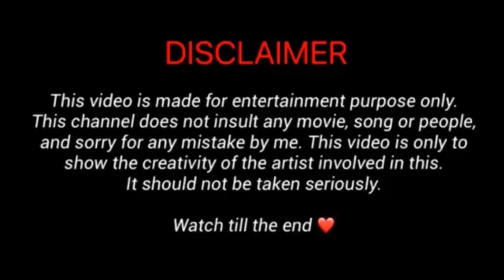Devadoothar padi mix Halls ad | Kunchacko Boban | Nna thaan case kodu | Nafil cutz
Devadoothar padi  video from new Malayalam movie nna thaan case kodu mix with Halls ad

Devadoothar padi
Kunchacko Boban
Nna thaan case kodu
Chakochan dance
Kunchacko boban dance

Video edit by- Nafil

Editing on :mobile,ipad

Editing softwares: iMovie,inshot,vita,kinemaster

Thumbnail:
Picsart,picslab

Time taken to edit : 1days

To This Channel  For  Further  Updates.

Share your ideas 💡 and suggestions through comments

Keep supporting.
Keep sharing.